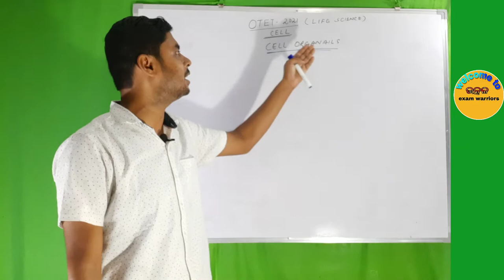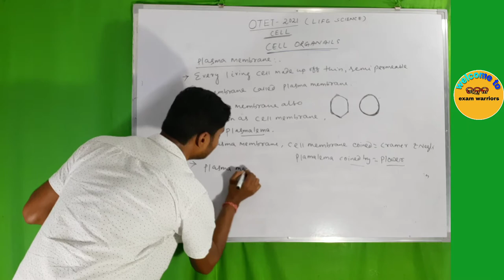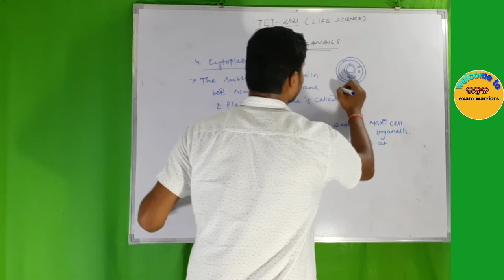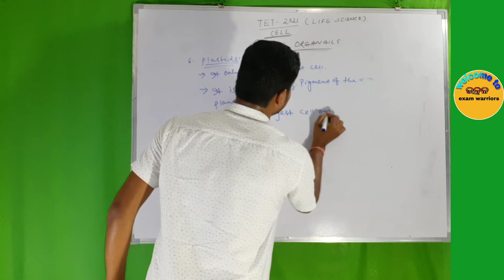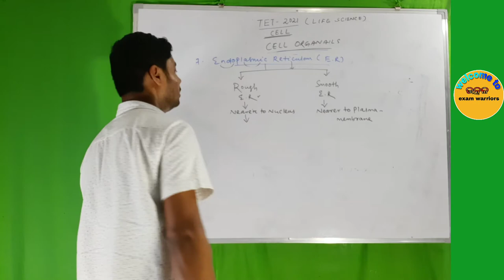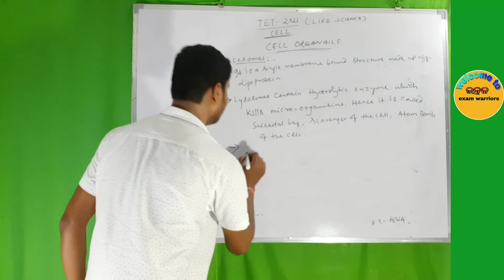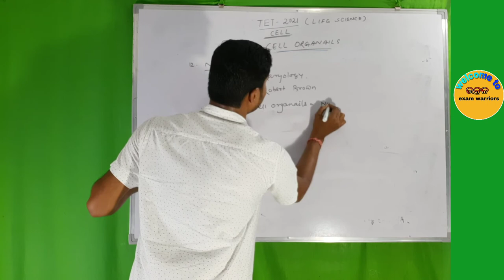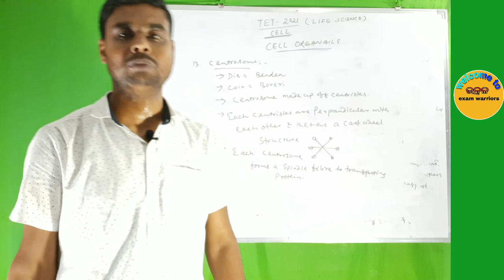life science lecture 2